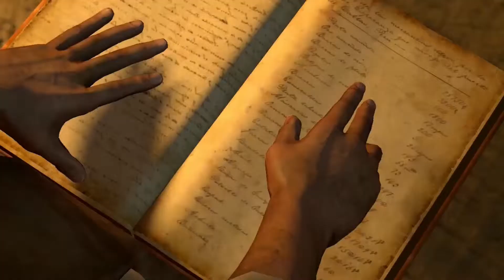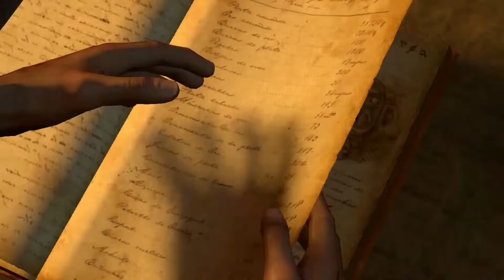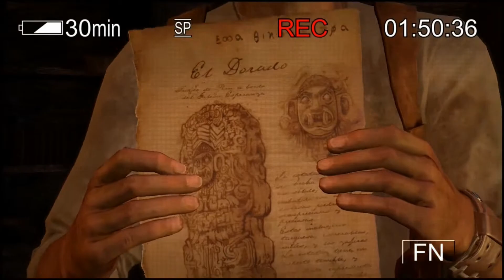UNCHARTED: DRAKES SCHICKSAL#012 ► Das Geheimnis des Rings | Let's Play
«UNCHARTED: DRAKES SCHICKSAL»
Action-Adventure von Sony / Naughty Dog (2007).

Kommentiertes Gameplay von PiuPiuPinguin (2015)